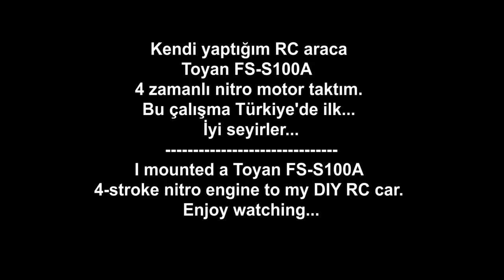Nitro Engine Motor for my DIY car / TR'de ilk! / Ev yapımı arabaya Nitro Motor!!!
I've made a nitro RC vehicle before. This vehicle was fully electric. It was working with a drill motor. I fitted a new engine to this all-metal vehicle. Engine Toyan FS-S100A is a 4-stroke nitro engine. I have recorded in detail for you how I mounted this engine to the vehicle and how I placed the servos. The best thing about this car is that it can be started remotely. It is possible to start with the brushless starter motor on the Toyan. I also showed how I did it. Enjoy watching...
Daha önce bir nitro RC araç yapmıştım. Bu araç tamamen elektirkliydi. Matkap motoru ile çalışıyordu. Tamamen metal bu araca yeni bir motor taktım. Motor Toyan FS-S100A 4 zamanlı bir nitro motor. Bu motoru araca nasıl monte ettiğimi, servoları nasıl yerleştirdiğimi sizler için detaylı bir şekilde kaydettim. Bu arabanın en güzel yanı uzaktan çalıştırılıyor olması. Toyan üzerindeki fırçasız marş motoru ile çalıştırmak mümkün. Bunu nasıl başardığımı da gösterdim.  İyi seyirler...

+ Good luck!